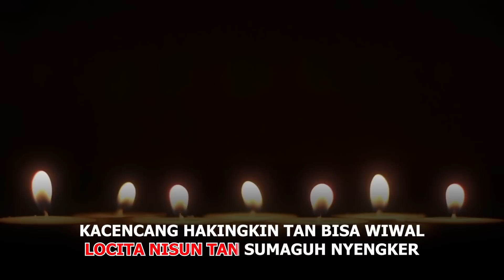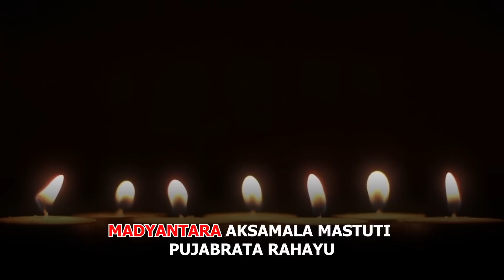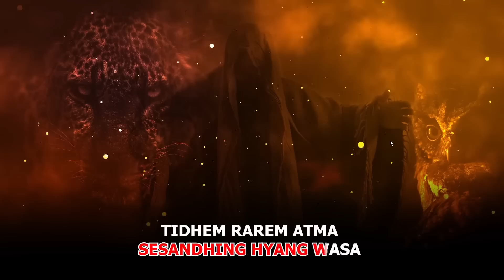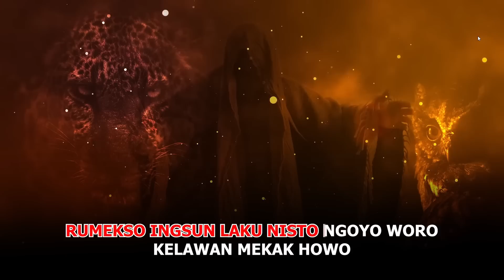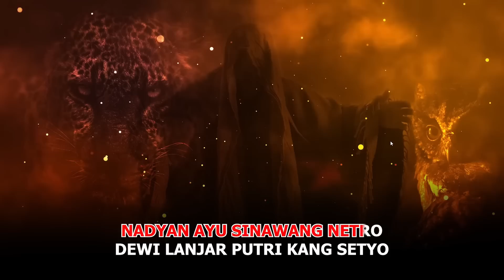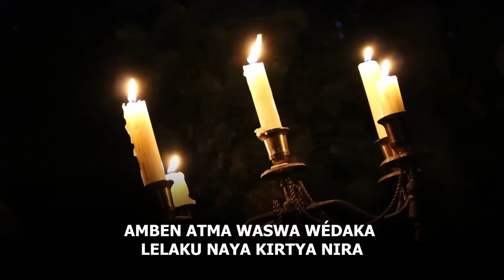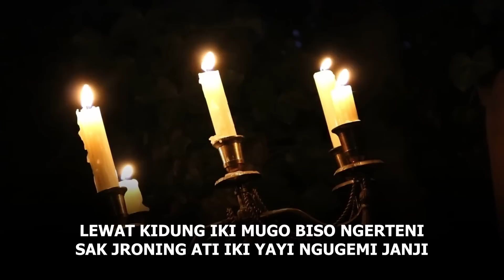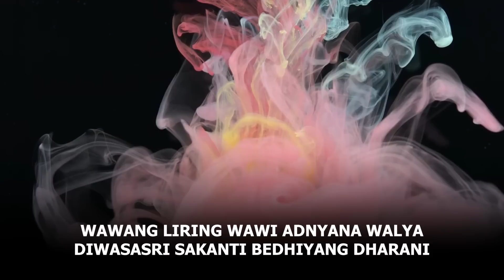Kidung Jawa | Hanya Syukur Kunci Menikmati Kehidupan